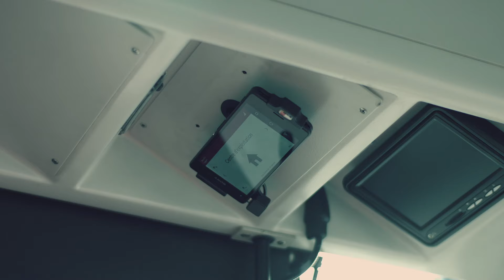Houston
Houston in 30 seconds